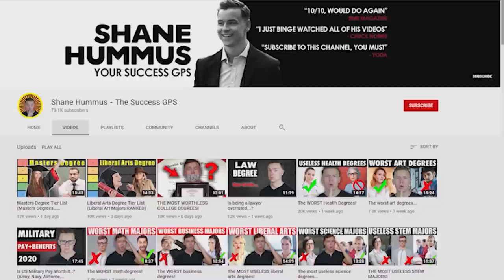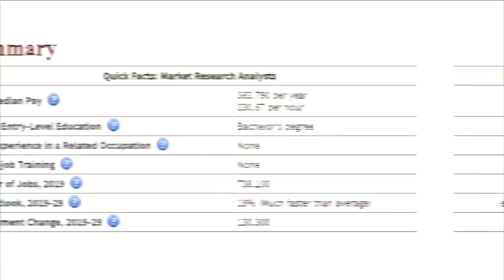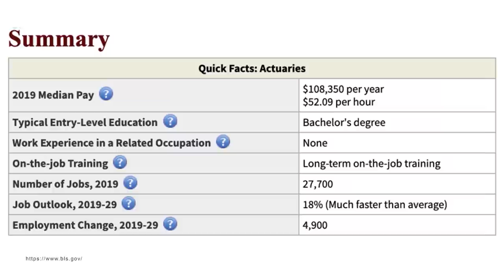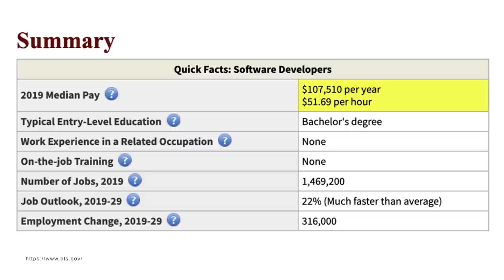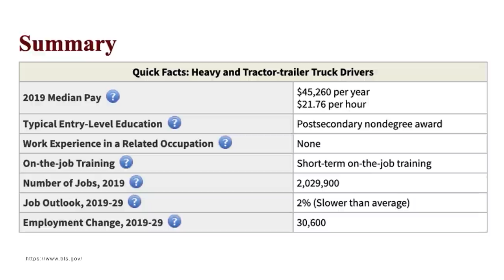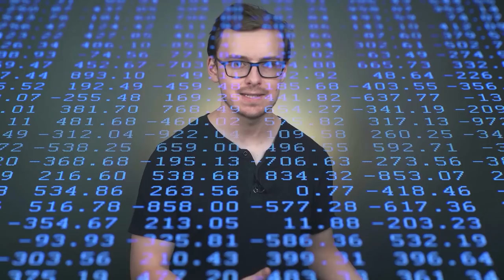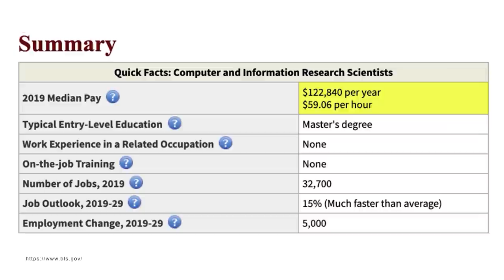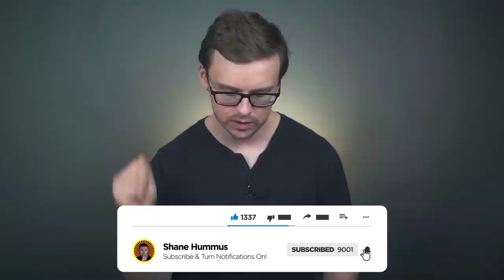The BEST Careers For INTROVERTS!